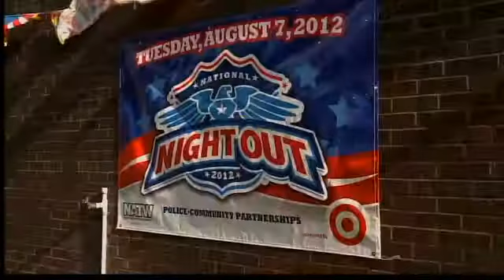New Haven takes part in National Night Out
More than two million Americans took part in the first National Night Out: an effort to stop violence in cities across the country by bringing the community closer to their police department.